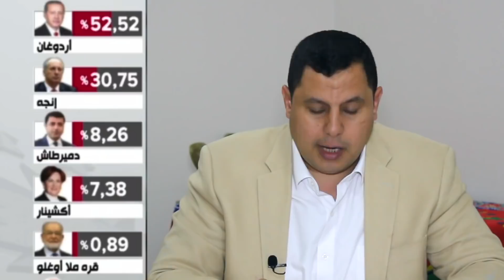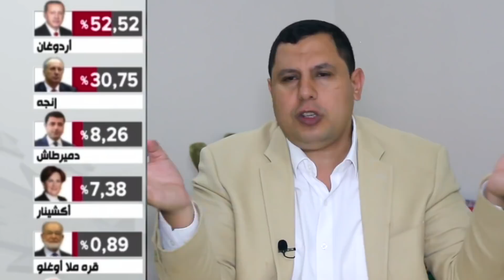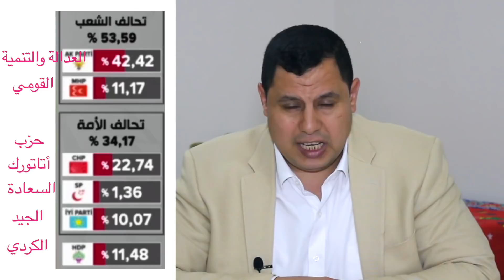دلالات فوز أردوغان بالرئاسة.. وإخفاق حزبه في البرلمان